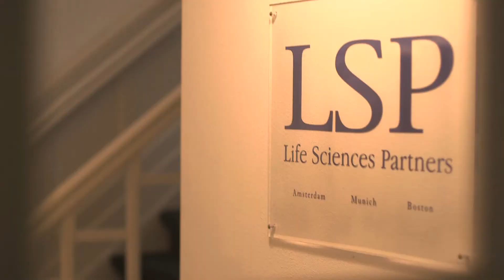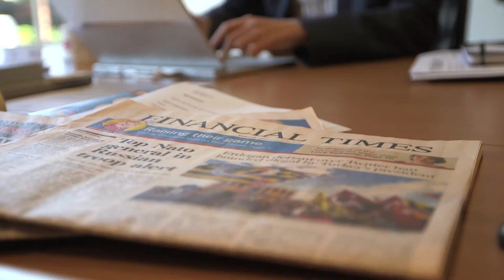Introduction of Professor Clemens van Blitterswijk - Maastricht University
Clemens van Blitterswijk and his entrepreneurial research group arrives in Maastricht.The MERLN Institute specialises in bone and cartilage repair, with a particular focus on developing new technologies for regenerative medicine. These include "smart" biomaterials that lead to tissue regeneration through the patient's own stem cells.